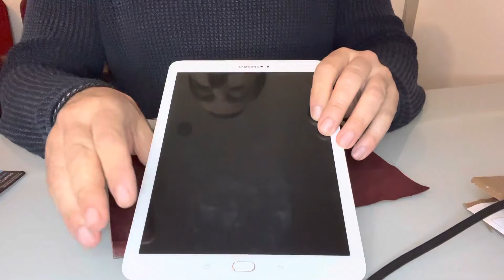batterie sur une tablette Samsung Tab S2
Bonjour
Aujourd’hui je vous explique comment changer la batterie de votre tablette Samsung Tab S2